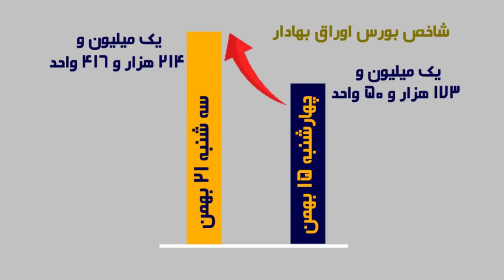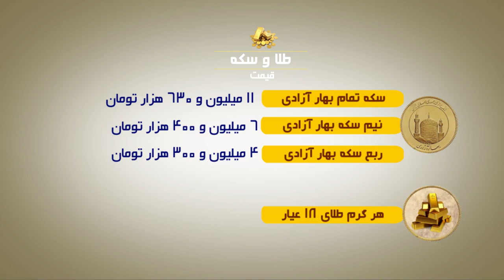گزارش شبکه تهران از بازار مسکن و اقتصاد ایران در سال 1399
گزارش نبض بازار 21 - خبرنگار مهدی صادقی - وضعیت بازار مسکن، بورس و طلا و سکه و ارز و اقتصاد ایران در هفته منتهی به 24 بهمن 1399 (قیمت ها و شاخص ها جالبه)
نبض بازار برنامه ای بود که روزهای پنجشنبه از خبر 18 و 30 شبکه تهران بصورت هفتگی پخش می شد و جمع بندی از وضعیت شاخص های اقتصادی کشور بود.